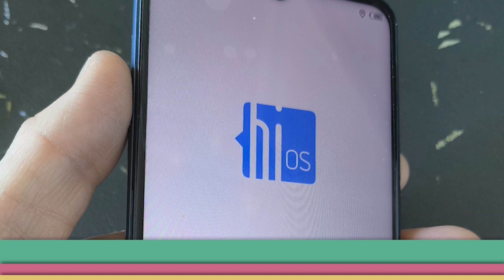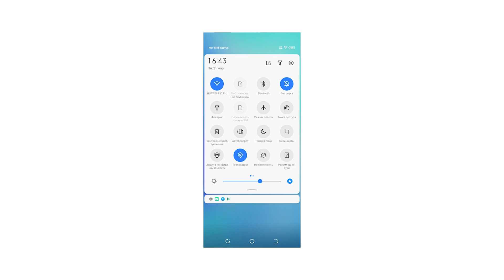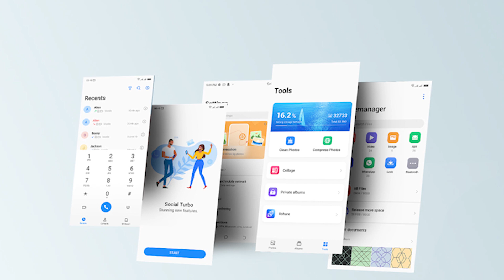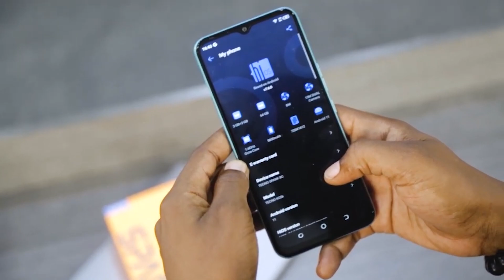Смартфон Tecno Spark 8C